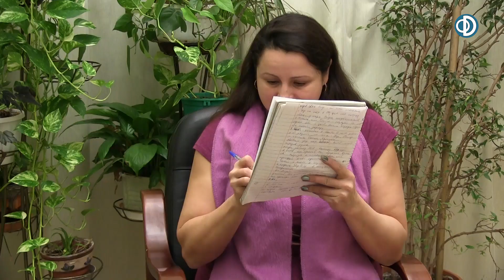Протоиерей Димитрий Смирнов: Вздыхать и жаловаться на тяжёлые времена – разве годится?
Интервью для интернет-журнала "Православие.фм", данное протоиереем Димитрием Смирновым корреспонденту Александре Грипас 15 декабря 2016 года.